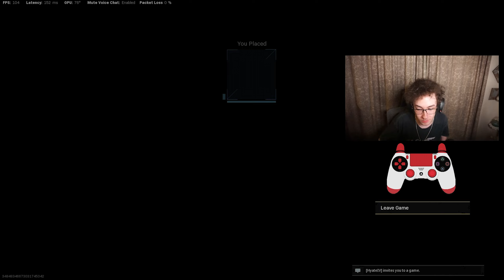Frying in Rebirth Customs with FaZe Pamaj!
Frying in Rebirth Customs w/ FaZe Pamaj!

In this video I bring you guys game play here on Rebirth Island, in @pamaj's open Rebirth Custom Lobby!. I have one specific game play in this, where I fry for the ENTIRE game, on 150 ping!. This was a really fun experience, not only because it was my first custom lobby (that i didnt host) plus, i was in the same lobby as Pamaj, who is one of my longest time inspirations!. Im glad i could leave a good first impression of everyone who watched me play :). Big shout out to Pam and Hyate for putting this together, and ggs to my teammates and everyone who played!. Hope to get into some more of Pams customs in the future :).

Timestamps:
0:00 - 0:52 = Intro/ discussion
0:52 - 6:22 = First game play (FRYING)
6:22 - 9:02 = Game play 2
9:02 - 12:05 = (first game of the session)